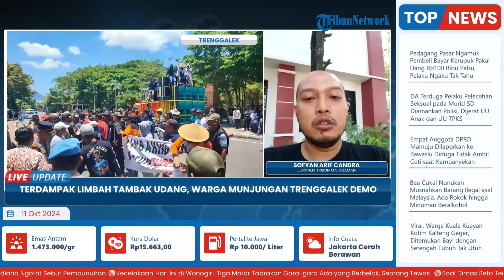Kena Dampak Limbah Tambak Udang, Warga Trenggalek Gelar Protes di Pendopo Manggala Praja Nugraha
Laporan wartawan, Tribun Mataraman - Sofyan Arif Candra
TRIBUN-VIDEO.COM - Ratusan warga Kecamatan Munjungan, Kabupaten Trenggalek menggeruduk Pendopo Manggala Praja Nugraha Trenggalek, Kamis (10/10/2024).

Masyarakat pesisir selatan tersebut mengeluhkan limbah tambak udang yang mengganggu kehidupan sosial ekonomi masyarakat.

Sejumlah spanduk bernada protes dibawa oleh pengunjuk rasa.

Mereka juga membawa sampel air limbah yang diwadahi galon air minum dalam kemasan. (*)

Program: Live Update
Host: Adila Ulfa Muna Risna
Editor Video: Ika Vidya Lestari
Uploader: Dyah Ayu Ambarwati